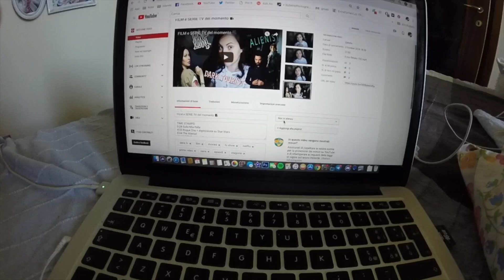A DAY IN THE LIFE vlog • Progetti e ordine ☀️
Vuoi supportare il canale con una donazione? ❤️

▷ Consigli per gli acquisti scandinavi